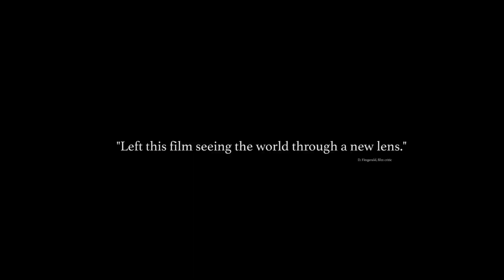PERIDOT Trailer (2022) Shayne Pax, Susan Moore Harmon, Drama Movie